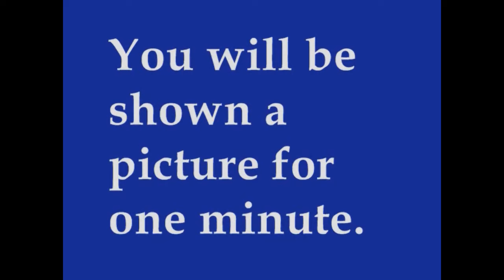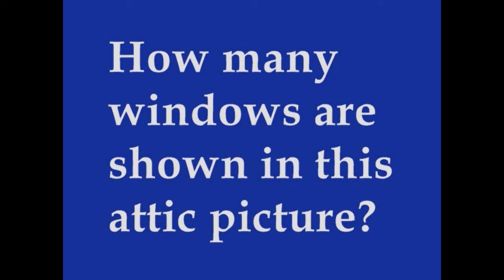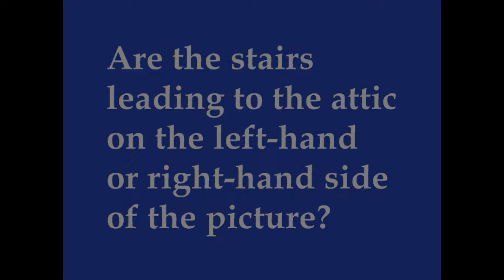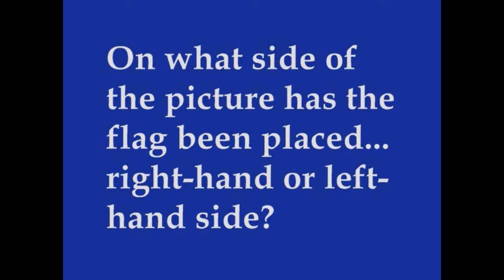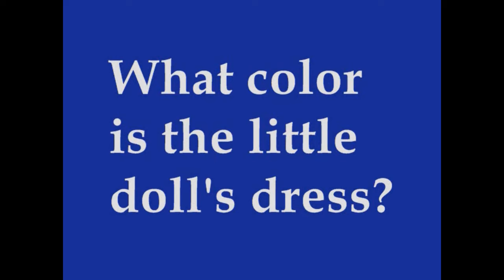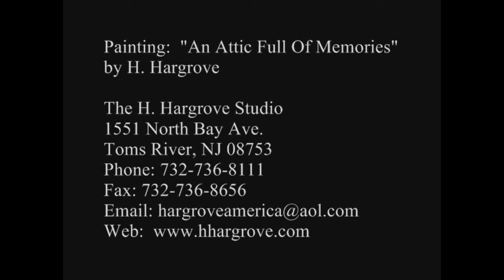Test Your Observation Skills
Here is a short game to see how well you observe and retain visual information.